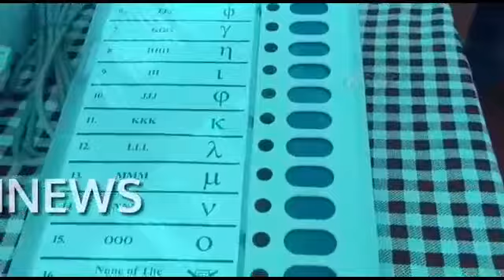Voter awareness program to be held in Deccan Park, near QQ Shaw tombs now at 3pm.GHMC Commnr Dana Ki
Voter awareness program to be held in Deccan Park, near QQ Shaw tombs now at 3pm. GHMC Commnr Dana Kishore, Akkineni Nagarjuna, Amala are attending the programme . For coverage